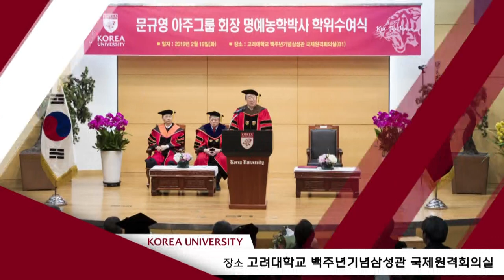[고려대학교 Korea University] 문규영 아주그룹 회장 명예농학박사 학위수여식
문규영 아주그룹 회장 명예농학박사 학위수여식

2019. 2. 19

고려대학교 백주년기념상성관 국제원격회의실